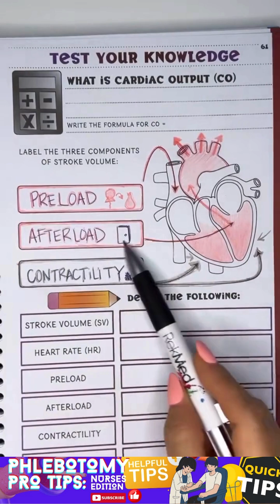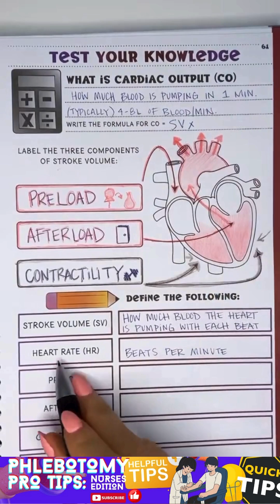Hemodynamics Made Simple 🫀 Preload, Afterload & Contractility Explained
🫀 Cardiac Output doesn’t have to be confusing! In this quick breakdown, learn the fundamentals of stroke volume, preload, afterload, and contractility — and how they all work together to determine cardiac output. Perfect for ICU nurses, med students, and anyone in healthcare wanting to master hemodynamics made simple.

Whether you’re preparing for clinicals or refreshing your ICU knowledge, this guide makes complex concepts easy to understand.

hemodynamics basics, preload afterload contractility, stroke volume explained, cardiac output explained, ICU hemodynamics, critical care nursing, nursing school tips, med student cardiology, cardiac preload and afterload, contractility explained, hemodynamics made simple